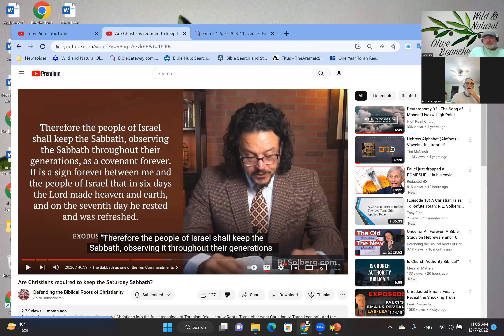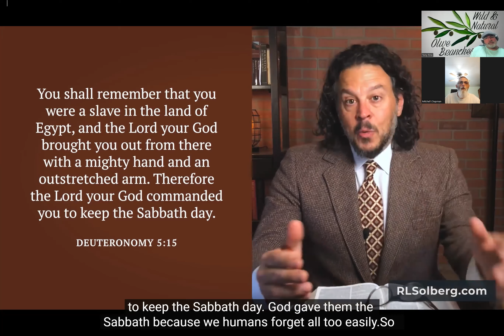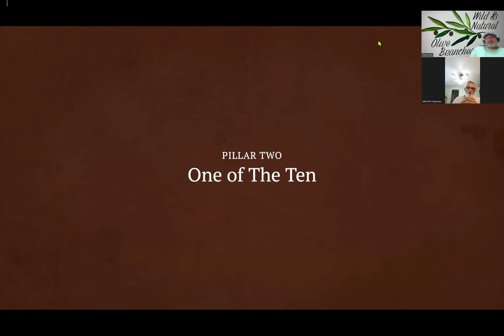(Episode 51) A Jew and Gentile Discuss: (Part 2: R. L. Solberg and Sabbath)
This is part 2 of looking at R.L. Solbergs views on why he thinks Sabbath keeping is no longer rquired of covenant members.

R.L. Solberg's video